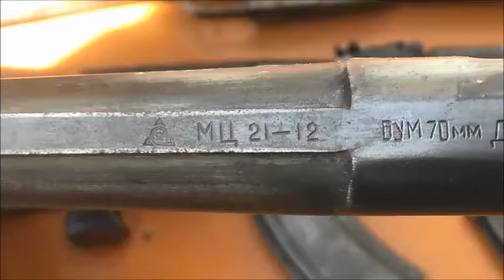Незаконный сбыт оружия